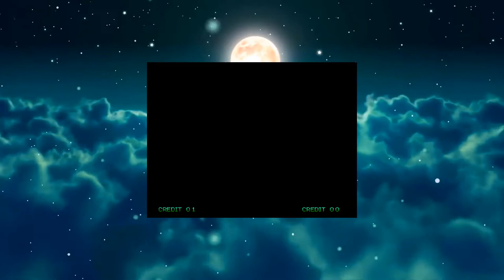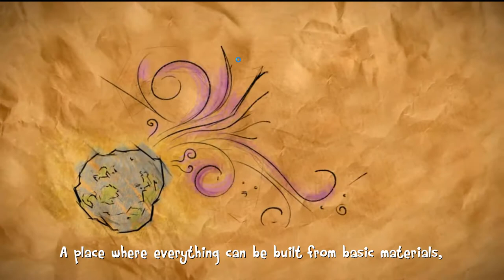7 JOGOS de GRAÇA para RESGATE GRÁTIS 0800 no TWITCH PRIME (Games With Prime)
Temos 7 novos jogos de graça para resgate grátis no Games With Prime (Twitch Prime) nesse momento, exclusivos para assinantes do Amazon Prime.